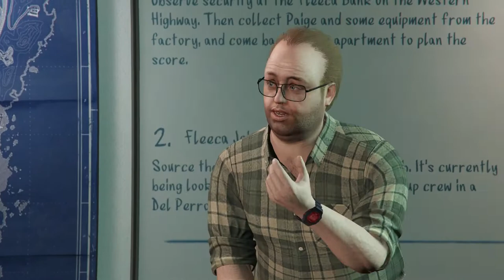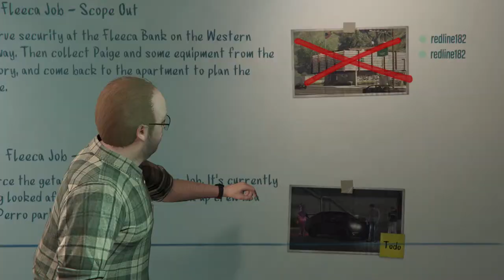FIRST STORY HEIST IN GTA V ONLINE, FLEECA JOB - GTA V PC ONLINE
Fleeca Job ini adalah job heist pertama kalian guys.

Lester akan mengajarkan kalian bagaimana tahapan tahapan saat melakukan heist..

NOTE:
Perlu dicatat untuk dapat melakukan HEIST kalian harus memiliki APARTEMENT HIGH END.
Apartement ini dapat dibeli pada Dinati8. Pilih yang HIGH END dan yang murah gpp guys.

Setelah membeli kalian pergi ke APARTEMENT tersebut dan VIOOOLAAAA
Lambang H atau HEIST sudah ada dan kalian bisa mulai melakukan HEIST

Akan ada update menarik lainnya loooh.

Tetap semangat para BOSSKUUU...